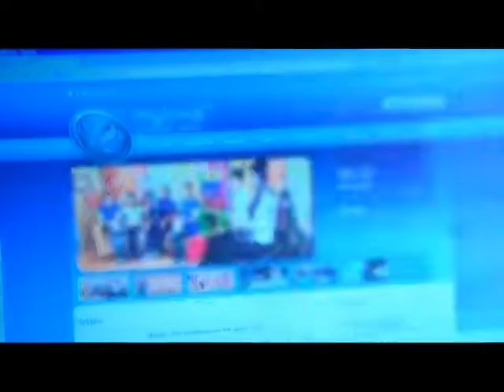RTV APARİCİLAR ZASTAVKA REJISSOR VE OPERATOR DEYANET RZAYEVIN